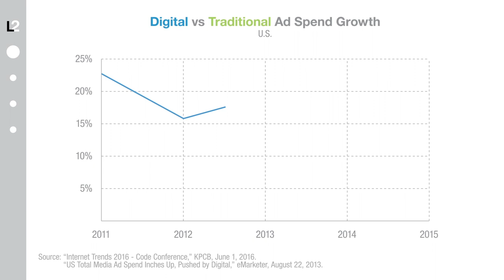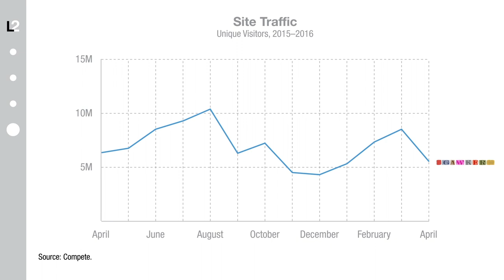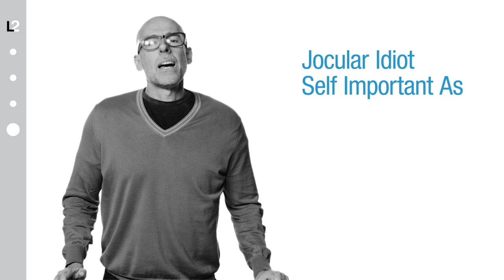Scott Galloway: The Internet is a Gift from God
Winner: Alphabet. The company owns 12% of all global media spend, more than any other company. Not content at being No. 1, Alphabet announced it is increasing the size and frequency of its ads.

Winner: Tide. E-commerce is not lifting all boats. Larger brands are benefiting disproportionately from the Internet, and Tide accounts for close to half of online sales. A portion of that success is related to Tide being the number one seller on Amazon Dash.

Winner: The Pope, who is getting more than 100,000 likes per photo on Instagram. Pope Francis also met with YouTube vloggers and concluded that they “lay virtual paths of optimism and hope.”

Loser: Gawker. The media brand has experienced a 16% declined in year-on-year traffic and is fighting attacks from Peter Thiel. Nick Denton recently went on a press tour to talk about how billionaires of outsized control of the media. Scott Galloway explains his view.

Episode 80